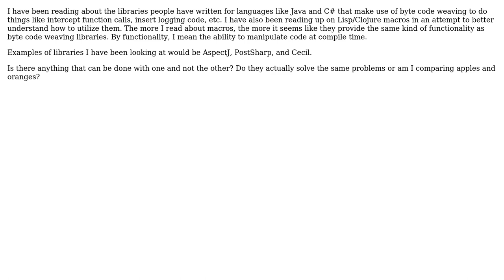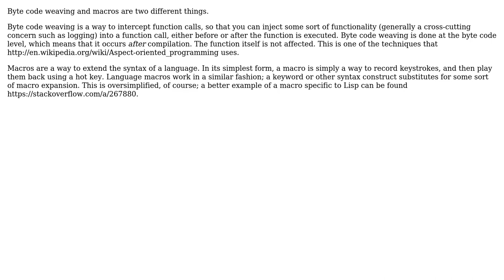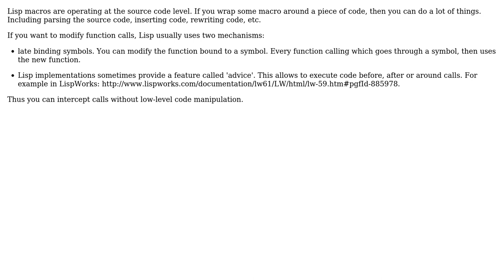Software Engineering: Byte code weaving vs Lisp macros (3 Solutions!!)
Software Engineering: Byte code weaving vs Lisp macros

With thanks & praise to God, and with thanks to the many people who have made this project possible! | Content (except music & images) licensed under CC BY-SA | Music | Images & others | With thanks to user Robert Harvey user Rainer Joswig user mortalapeman user kevin cline and the Stack Exchange Network Trademarks are property of their respective owners. You are responsible for your own actions.